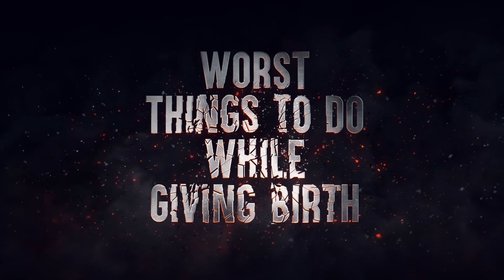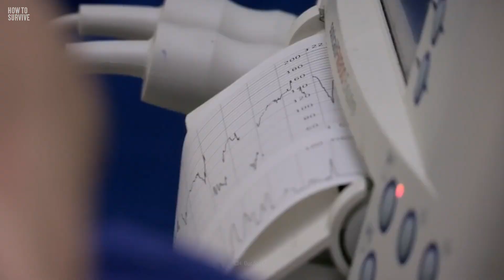Worst Things To Do While Giving Birth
It’s time. Your water just broke, but you’re also feeling a little hungry. There’s no harm in stopping for some pizza, right? After all, you don't know for how long you could be in labor. Pushing out this little miracle of life is a hard process and you just made it that much more dangerous by eating that deep dish. How’s being overhydrated bad for your baby? Why shouldn’t you scream? How could eating too much kill you?

00:00 Worst Things To Do While Giving Birth
01:05 #5  Don’t Binge
01:42 #4 Don’t Breathe Fast
02:13 #3 Put the Bottle Down
02:51 #2 Don’t Fight It
03:35 #1 Don’t Scream